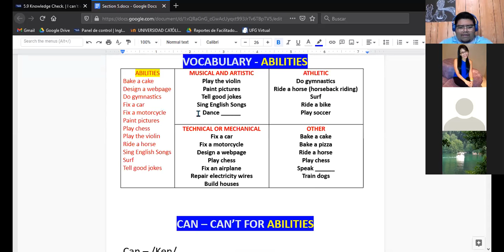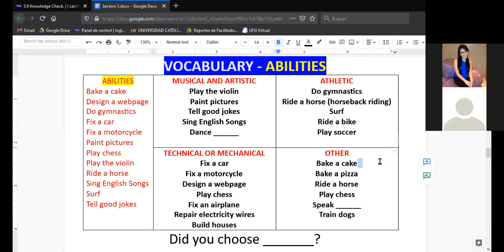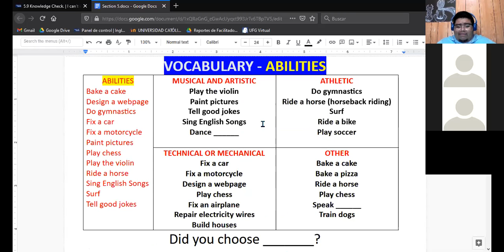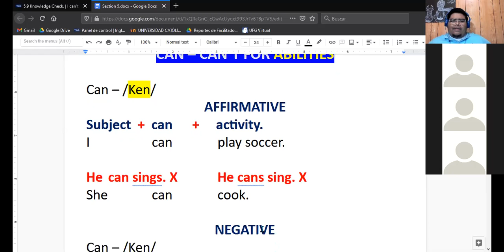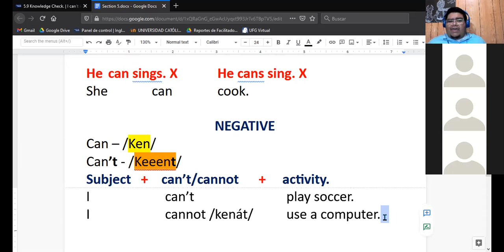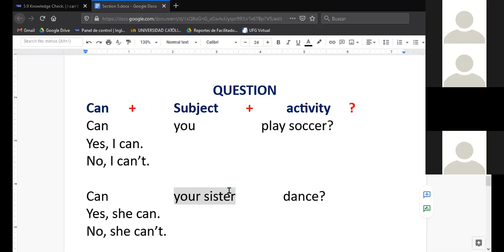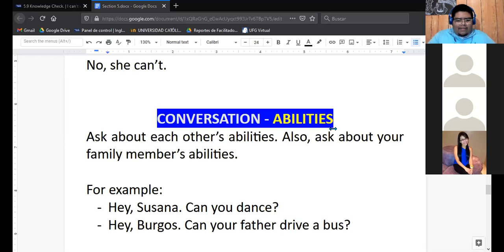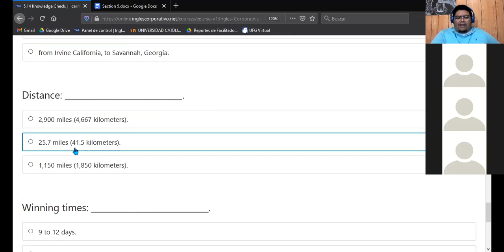Ingles Corporativo- Can and Can't (16/12/2020)